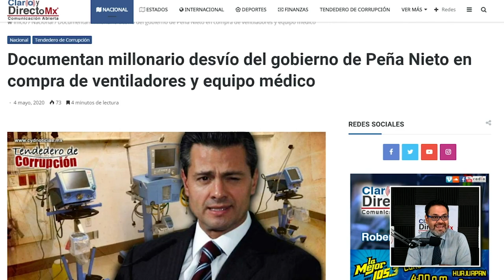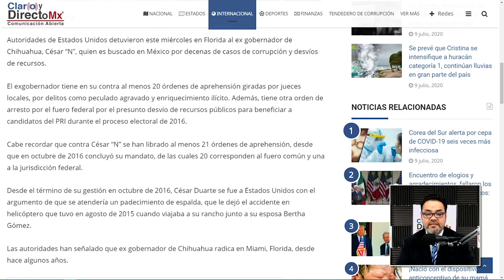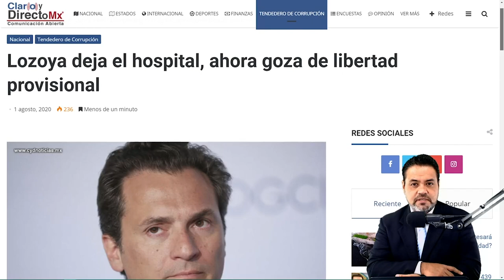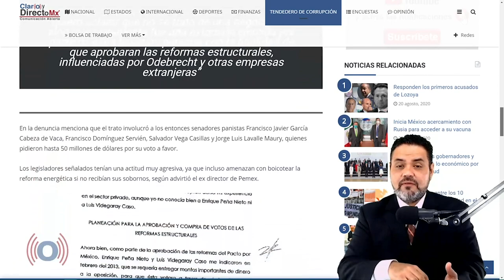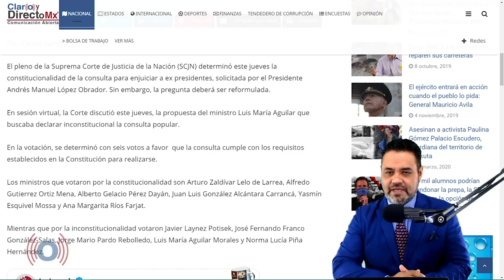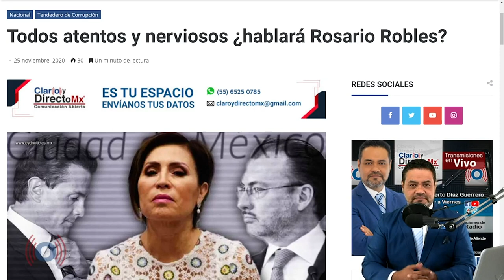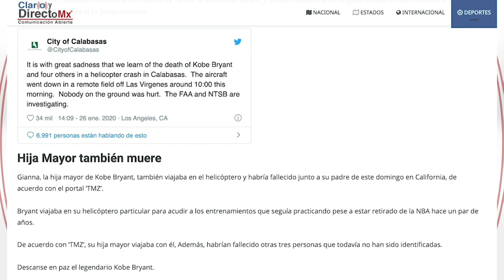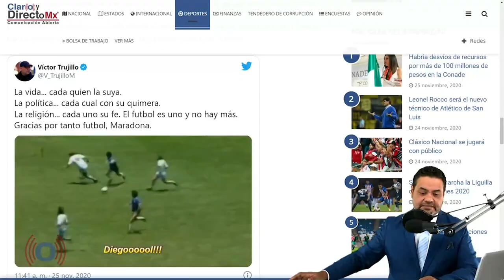Especial fin de año 2020: La Corrupción heredada